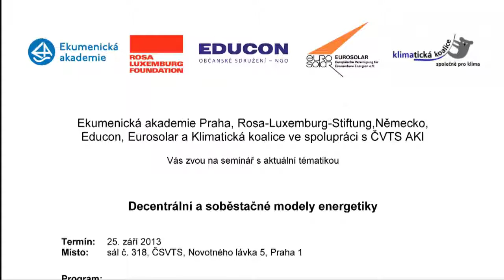Decentrální a soběstačné modely energetiky Milan Smrž